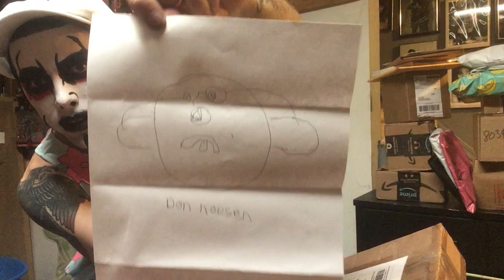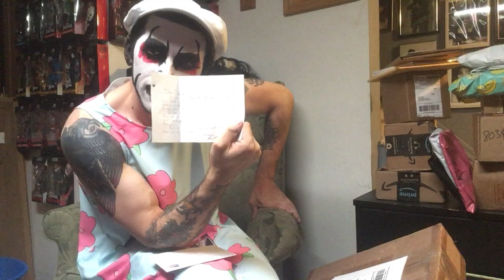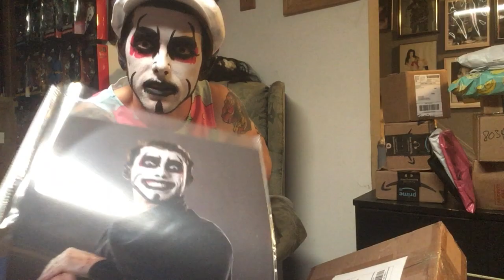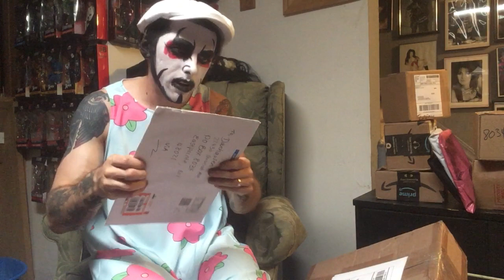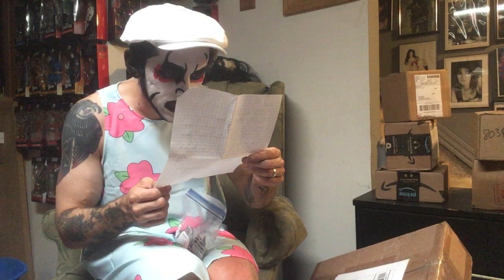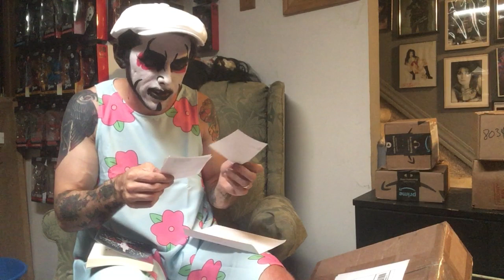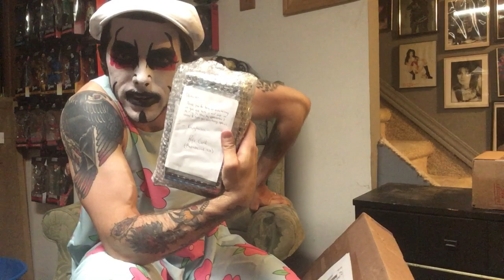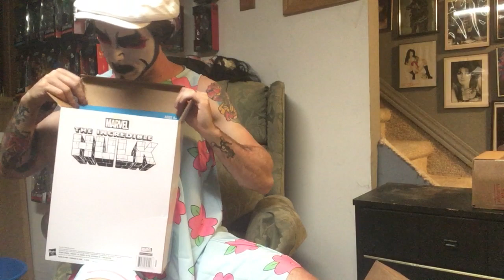Danhausen Unboxhausen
Danhausen unboxhausen video for the first time wow